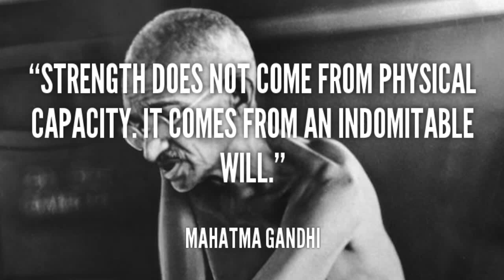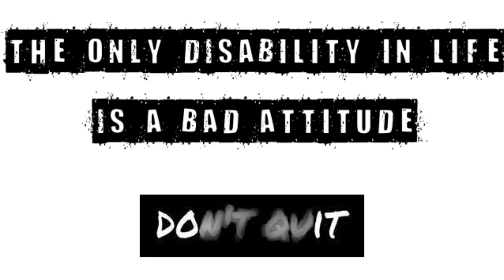10 Differently-Abled Indians Who Are A Big Inspiration - Tens Of India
It is a well-known saying that you don't need two hands, legs or eyes to succeed. All you need is willpower and determination.

We present to you the 10 lesser-known Indians with disabilities, who have not only overcome their physical handicaps, but also achieved goals which even able-bodied people would find difficult to achieve.

Jai Hind!
Tens Of India